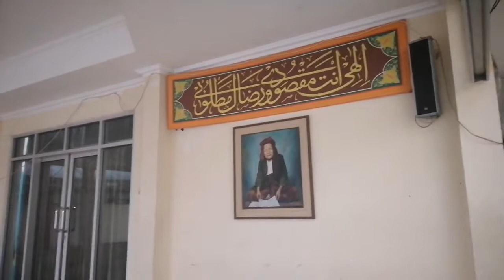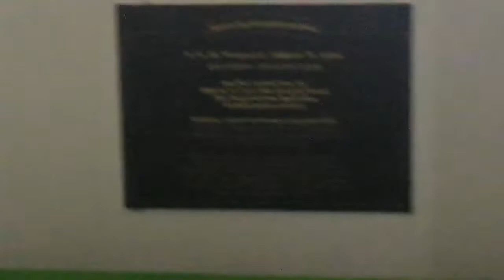MAKAM WALIYULLAH || SYECH KH. TUBAGUS FALAK ABBAS || PAGENTONGAN BOGOR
JIKA CHANNEL INI BERMANFAAT..

SEMOGA SEMUA YANG KAMI UPLOAD DI CHANNEL INI MEMBAWA MANFAAT DUNIA AKHIRAT...